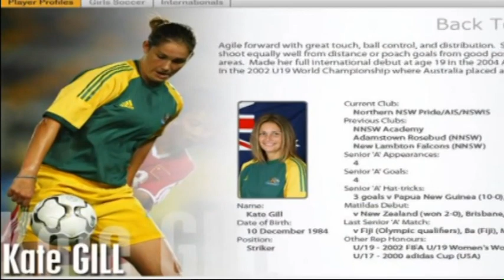Football With Kate Gill!